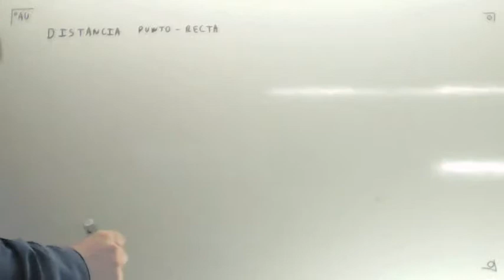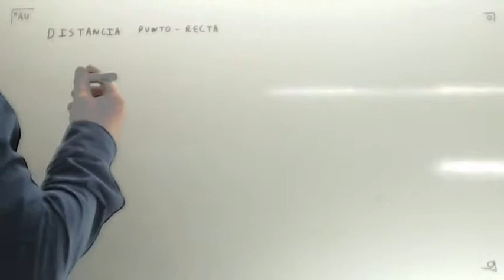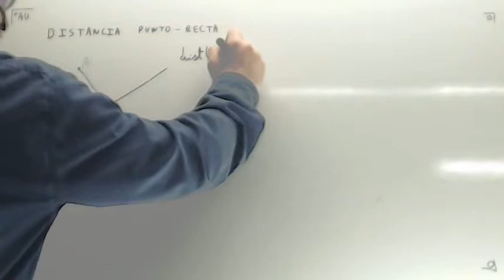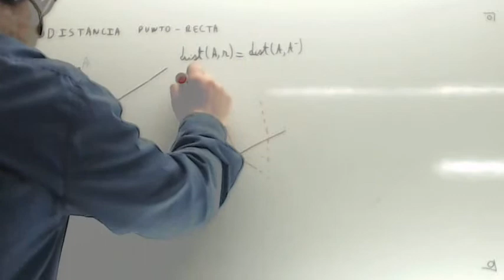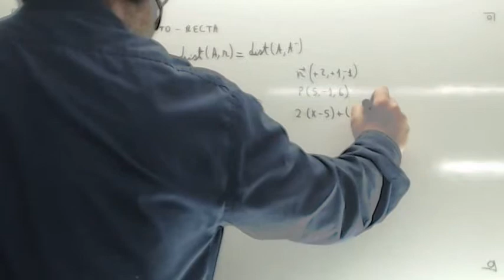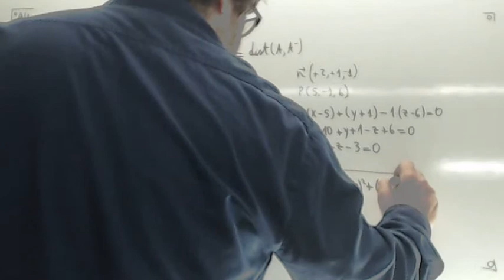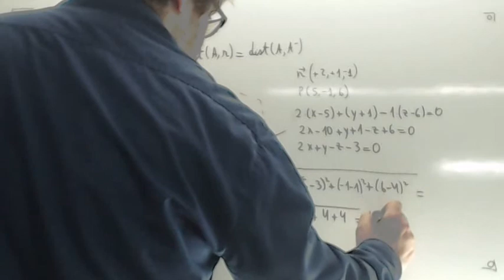Distancia de un punto a una recta Usero